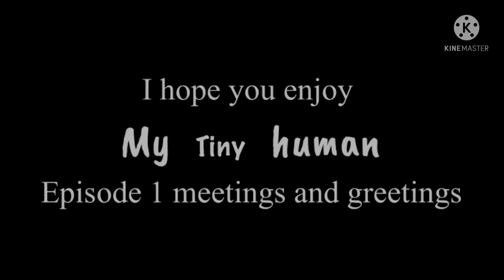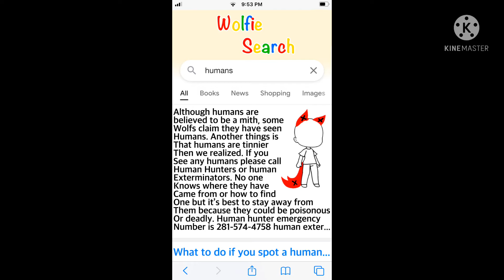My Tiny Human| Episode 1: meetings and greetings|Gacha Club Series